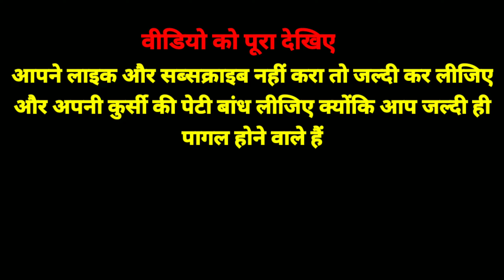KULCHE CHHOLE WALA CHHTTI PAR HAI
Kulche Chole Wale ke pass pagal Aaya